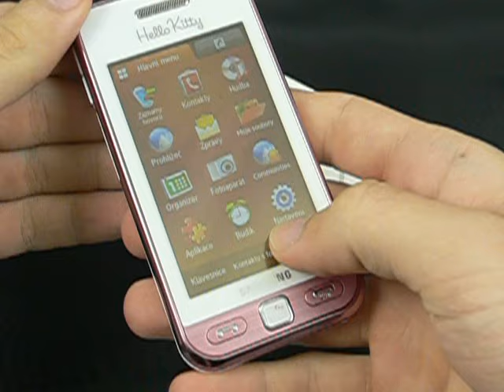Samsung S5230 Star - Hello Kitty Edition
Samsung S5230 Star ve speciální edici Hello Kitty Edition.